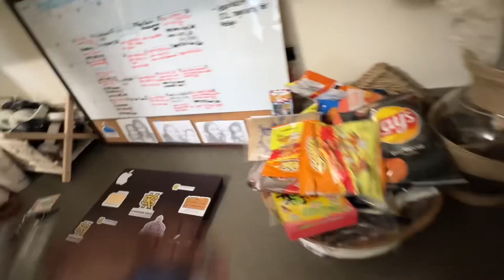COLLEGE VLOG 24 hours at Kennesaw State University